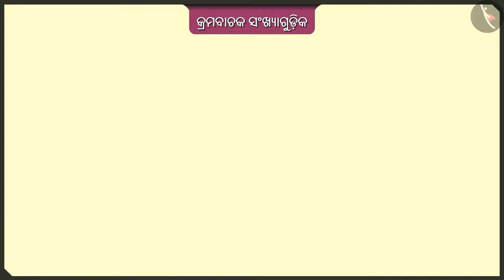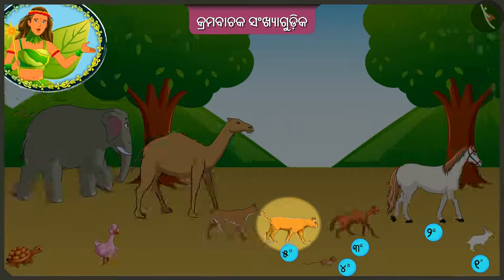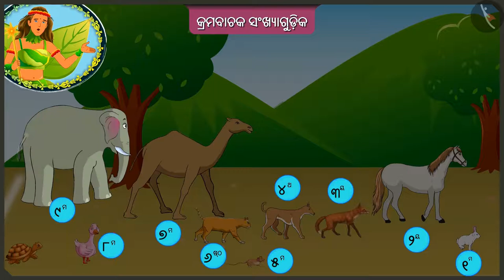ଦୈନିନ୍ଦିନ ଜୀବନରେ ମୁଦ୍ରା | Part 3/3 | Money in our daily life | Odia | Class 1